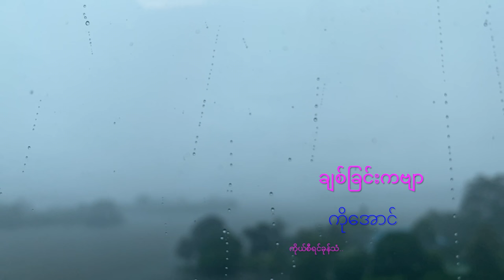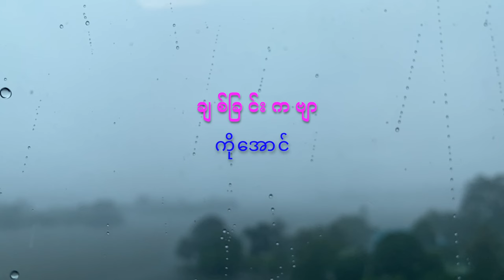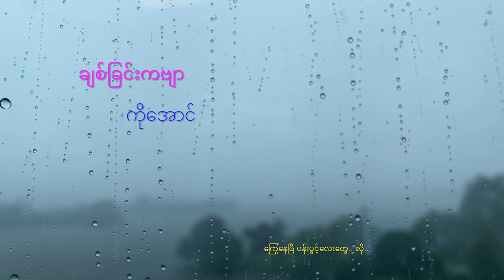ချစ်ခြင်းကဗျာ - ကိုအောင် (Lyrics Video)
မမြင်ရတဲ့ ကြိုးတွေနဲ့ကိုယ်
ချည်နှောင်ကာ အထပ်ထပ်ငြိသလို
မျက်ဝန်းလေးတချက်ဆုံတိုင်းကို
ကြွေနေပြီ ပန်းပွင့်လေးတွေ.. လို..

ချစ်ခြင်းကဗျာ
ကိုအောင်